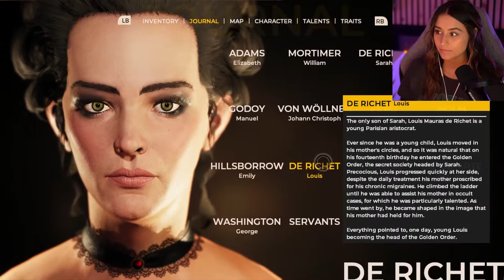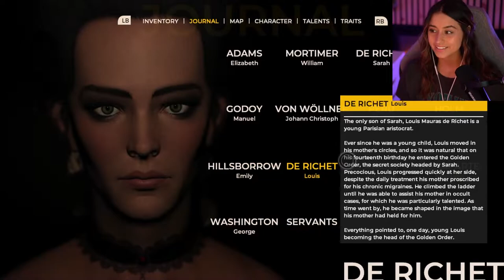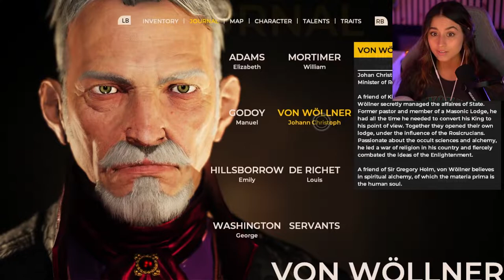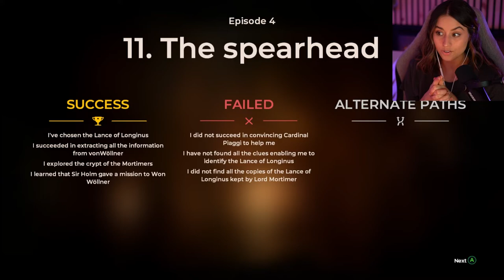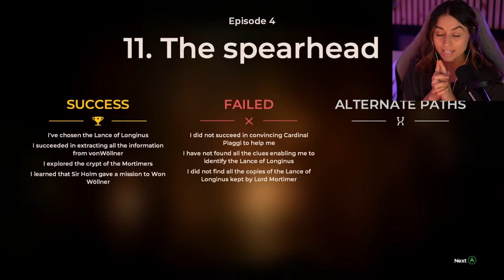My Mom and I are Twins Now | The Council | Pt.9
Part Nine of The Council and all I want to know is why nobody seems to think it's weird I lost my HAND... This chapter really had me second guessing myself with the choice at the end. I hope you all enjoyed this episode and let me know what future games you'd love to see!